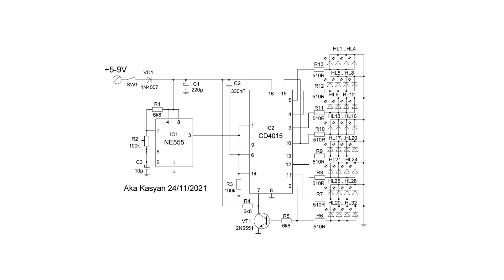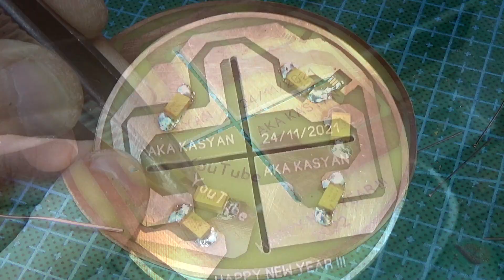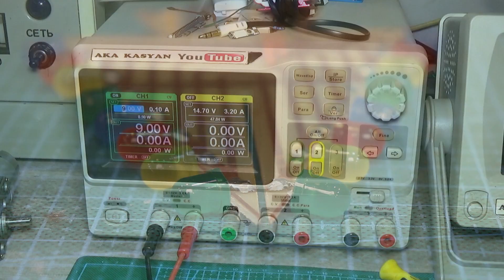DIY LED Christmas Tree